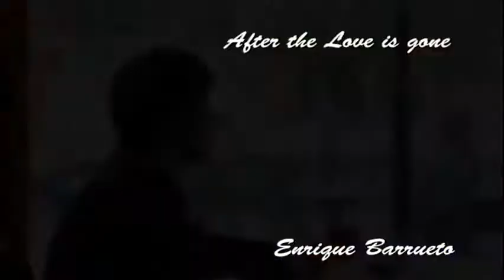After the love is gone (cover) Enrique Barrueto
Earth, Wind & Fire (en español, Tierra, Viento y Fuego), conocidos también como EWF, es un grupo musical estadounidense, formado en Chicago (Illinois) en 1970. Fue fundado por Maurice White. Utiliza varios géneros de música, una fusión de disco, funk con el jazz, soul, gospel, pop, blues, psicodelia, folk, música africana y rock and roll. Durante su carrera han sido 20 veces candidatos a los Grammy, ganando 6 premios.​ También obtuvieron su propia estrella en el Paseo de la Fama de Hollywood, junto a la del jamaicano Bob Marley.

After the love is gone "Despues que el amor se ha ido"
Cancion del Álbum: "I Am" de  1979 con nominacion al premio Grammy a la Canción del Año en los géneros: R&B/soul, Funk

Uno de los escritores de la canción, David Foster (anteriormente del grupo pop Skylark), trabajó en un álbum para el cantante de Motown Records Jaye P. Morgan. El álbum fue lanzado en Japón y nunca despegó en los Estados Unidos. Foster luego fue a Motown para dejar que los ejecutivos escucharan algo del material. Foster estaba en medio de una canción y improvisó el estribillo de "After The Love Has Gone", ya que había olvidado las palabras. Foster y Jay Graydon luego le pidieron a Bill Champlin que escribiera las letras de la música después de que a Graydon se le ocurrió una idea para el verso. En ese momento, Foster estaba produciendo el debut en solitario de 1978 de Champlin para Full Moon / Epic Records y estaba trabajando con Earth, Wind & Fire en el momento en que estaban grabando su álbum I Am. Foster luego le mostró a Maurice White la canción, que White amaba y quería grabar. Foster y Graydon más tarde le dijeron a Champlin que la canción estaba siendo sacada de su álbum para su inclusión en el álbum de Earth, Wind & Fire, a lo que Champlin aceptó quitar la canción. Según el ex gerente de Sony Music Entertainment, Tommy Mottola, Foster ofreció anteriormente la canción a Hall y Oates, pero la rechazaron, ya que no estaban interesados ​​en cantar canciones escritas por nadie más que ellos mismos, Sin embargo la historia es así se convierte en una famosa canción del 79.

la canción versa sobre aquellas parejas que piensan que el amor no acaba, pero suelen suceder cosas... escuchen mi version en español y si les gusta un like podria ser...

Con cariño
Enrique